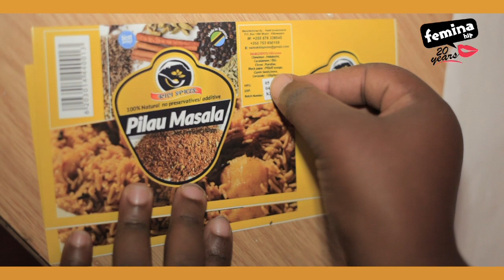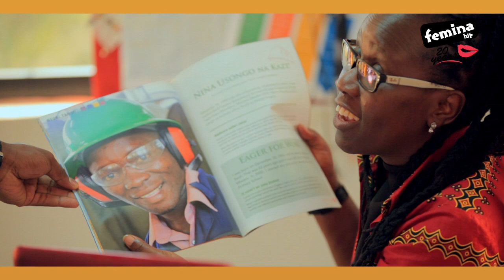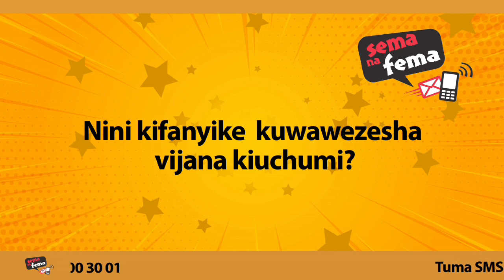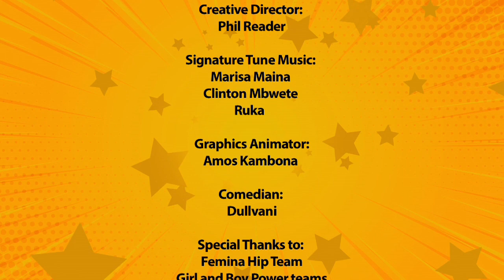Fema Tv Show Ruka Juu Episode 6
Fema TV Show - Season 12 Episode 06 - 20 Years Of FeminaHip